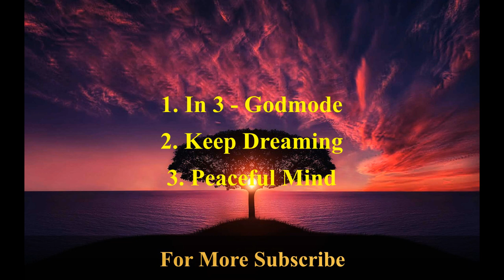Top 3 soft music \ Relaxing music \ best relaxing music \ music for mediation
Top 3 soft music \ Relaxing music \ best relaxing music

"UP & DOWN PRESENTS"

Relax feeling sound & video of top 3 soft music and beautiful mediation music, and many more - This video is for relaxing feeling purpose only in my UP & DOWN  channel you will find more videos like this so relax and enjoy.

In this description,

 you get a link that will take you to a very famous book

1. "Atomic Habits"
is a book that will help you to learn how to build personal development
and it is a very peaceful reading book for building habits.
so I hope you must check that out.

2. "Deep Work" book
Deep work is the ability to focus without distraction on a cognitively demanding task. It's a skill that allows you to quickly master complicated information and produce better results in less time. Deep work will make you better at what you do and provide the sense of true fulfillment that comes from craftsmanship. In short, deep work is like a superpower in our increasingly competitive twenty-first-century economy. And yet, most people have lost the ability to go deep-spending their days instead of a frantic blur of e-mail and social media, not even realizing there's a better way.

3. "The Subtle Art of Not Giving a shit"

In this generation-defining self-help guide, a superstar blogger cuts through the crap to show us how to stop trying to be "positive" all the time so that we can truly become better, happier people.

For decades, we’ve been told that positive thinking is the key to a happy, rich life. "F**k positivity," Mark Manson says. "Let’s be honest, shit is f**ked and we have to live with it." In his wildly popular Internet blog, Manson doesn’t sugarcoat or equivocate. He tells it like it is—a dose of raw, refreshing, honest truth that is sorely lacking today. The Subtle Art of Not Giving a F**k is his antidote to the coddling, let’s-all feel-good mindset that has infected modern society and spoiled a generation, rewarding them with gold medals just for showing up.

4. "RICH DAD POOR DAD"

One of the best financial advice books I have ever read. I highly recommend anyone who is looking to work towards financial freedom to read this book. I enjoyed the storyline and am taking several principles of the book seriously as I re-evaluate my finances. I'll list several of my key takeaways from the book below:
- Money is one form of power, but what is more powerful is financial education
- The poor and the middle-class work for money. The rich have money to work for them.
- Learn to use your emotions to think, not think by your emotions.
- Assets put money in your pocket. Liabilities take money out of your pocket.
- Don't bury your failures. Recognize them and learn from them.
- Be charitable and give. You can give of your time, knowledge, and money. Give and you shall receive.

Overall, I would definitely recommend this book and know I will be referring to many people in my life to read it.

!!music!!
music in this video is downloaded from YouTube liberty only for creative purposes and background music only.